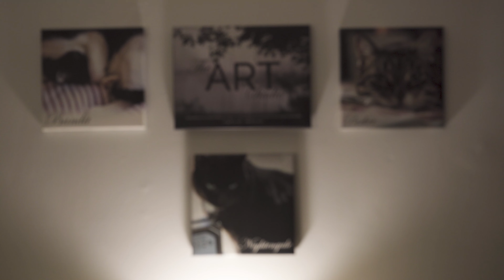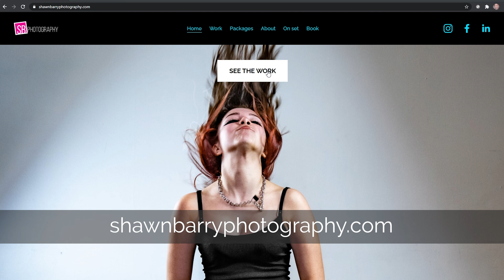Shawn Barry Creative, The VLOG EP01: I didn't stop making videos.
Yes, it's really me... again after 2 years. There's a story to that. So, watch the video and get the updates, stories and (cautious) promises.